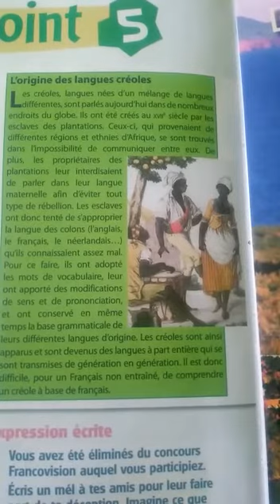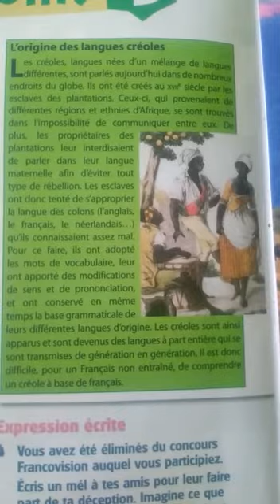Frëngjisht 9: ORIGJINA e GJUHËVE KREOLE - 24 Prill 2020 - 2